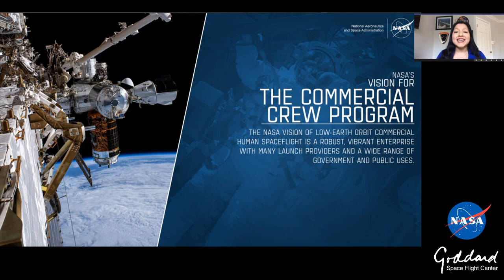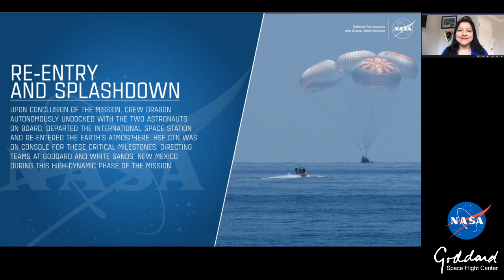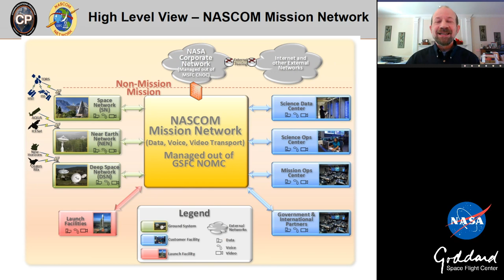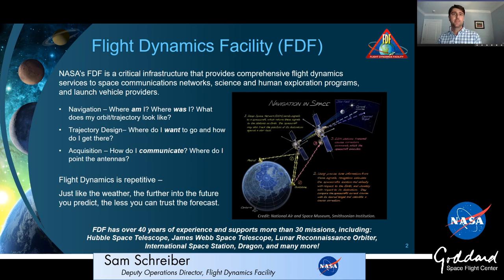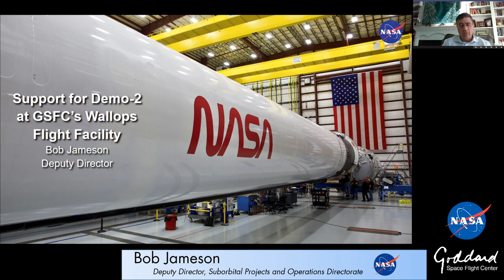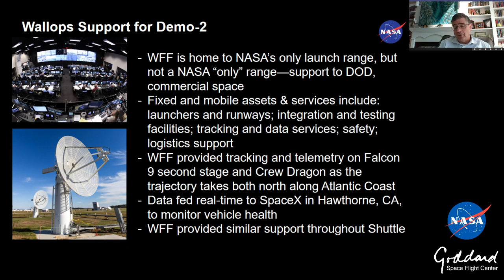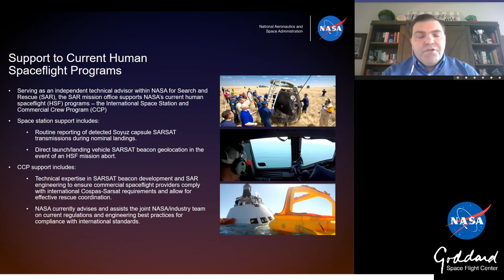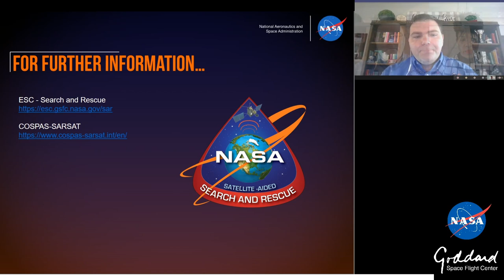GTKG - Demo-2 / Commercial Crew Program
Getting to Know Goddard Speaker Series presents: Goddard's role within Demo-2 / Commercial Crew Program.
Featuring:
- Rosa Avalos-Warren, Human Space Flight Mission Manager
- Curt Suprock, Deputy Program Manager for Mission Communications
- Sam Schreiber, Deputy Operations Director, Flight Dynamics Facility
- Bob Jameson, Deputy Director for the Suborbital Projects and Operations Directorate
- Cody Kelly, Deputy for National Affairs, Search and Rescue Mission

Presented by NASA Goddard's Office of Communications.
Produced by Travis Wohlrab/NASA-GSFC. Streamed live on September 22, 2020 from 1:00PM - 2:00PM EDT